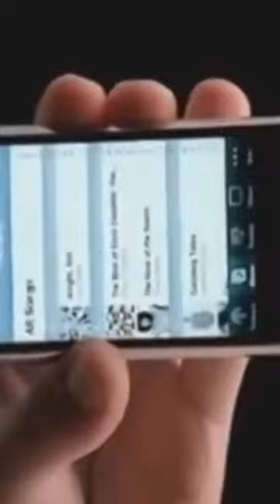This PHONE was sold for 100X more than its ORIGINAL PRICE!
Welcome to our latest short where we uncover the astonishing story of a phone that was sold for 100 times more than its original price!